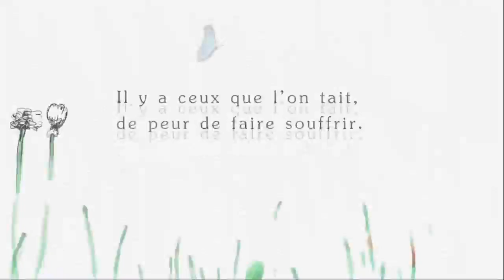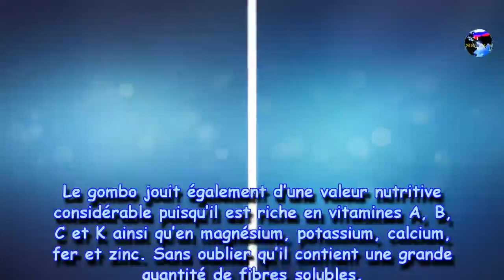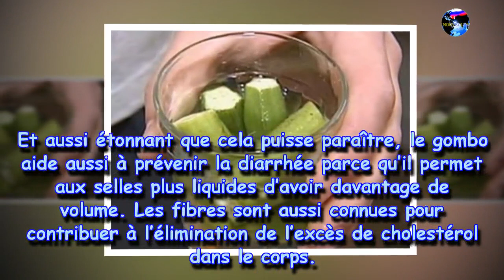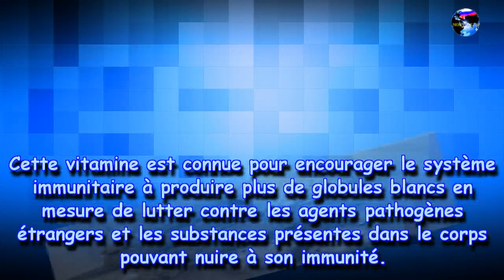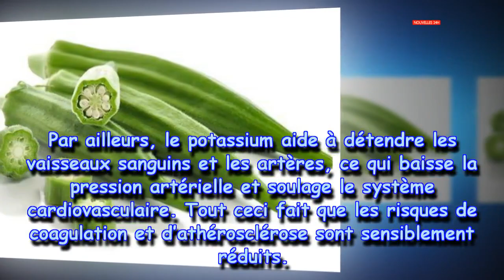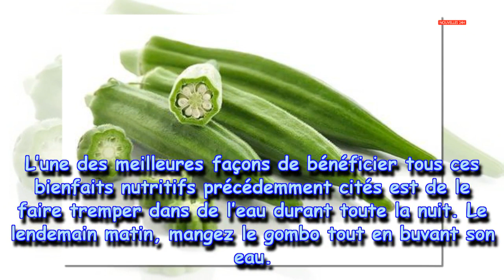Ses bienfaits pour la santé - Trempez le gombo dans l'eau toute la nuit et buvez-le le matin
PARTAGER
▶ C'est toujours un jour heureux et j'espère être en bonne santé à l'avance et rendre tout le monde en bonne santé. Merci beaucoup